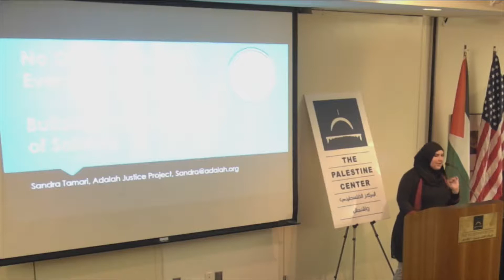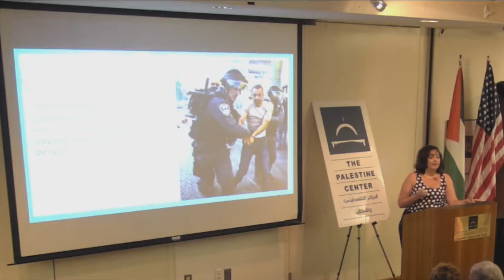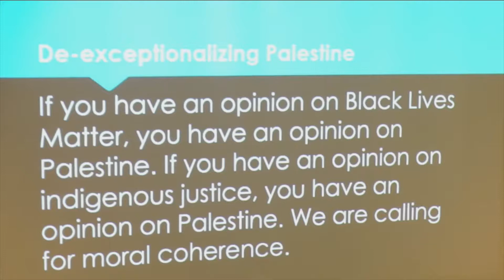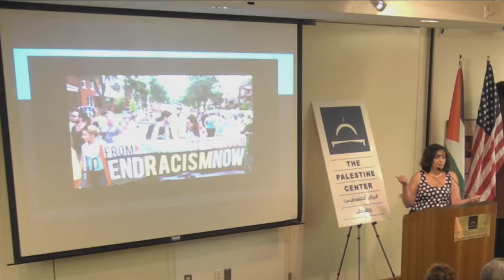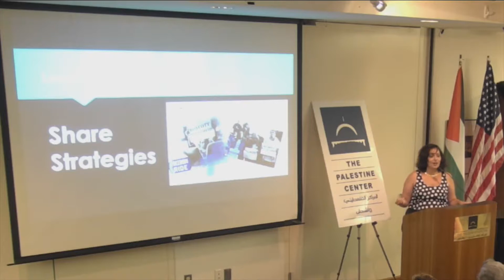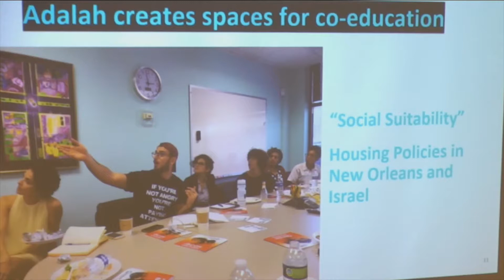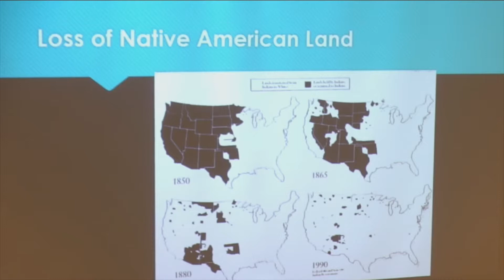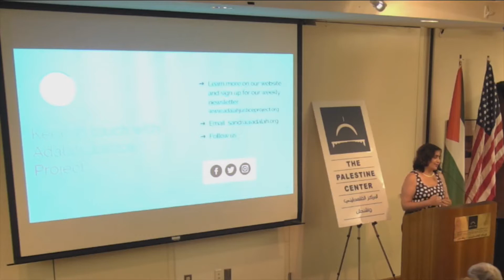No One Is Free Until Everyone Is Free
In the first installation in the 2019 Summer Intern Lecture Series, Sandra Tamari talks about how a focus on universal values of freedom and justice work to embed Palestine into progressive and mainstream discourse.